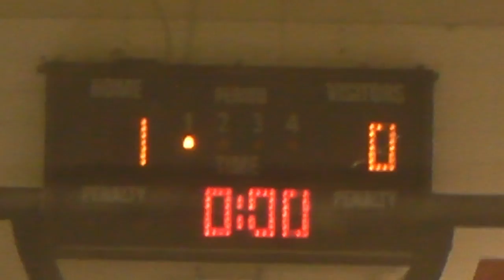Red Wolves Fall 2010 Game 7 (Feed 2) Clip 2